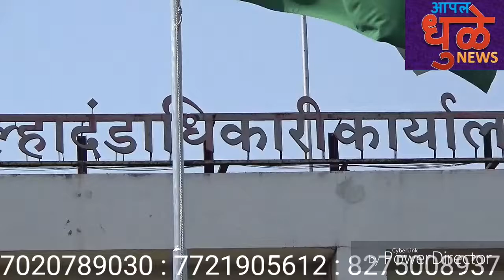आल्पसंक्यांक विकास हक्क शिरपूर यांचे एक दिवसीय उपोषण झाले